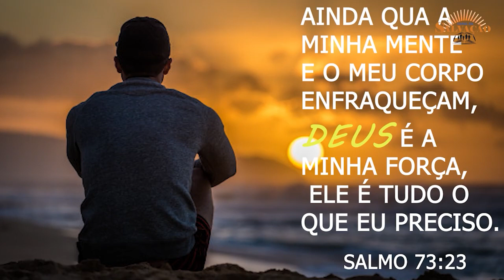COMO PLANTAR ALFACE FÁCIL- CONTINUAÇÃO DA MINHA MINI HORTA NO QUINTAL DE CASA